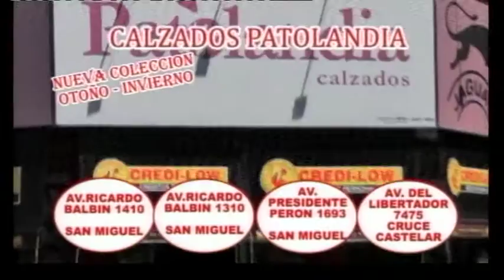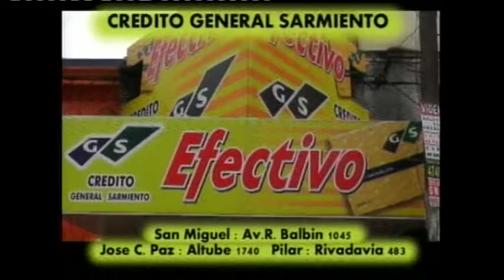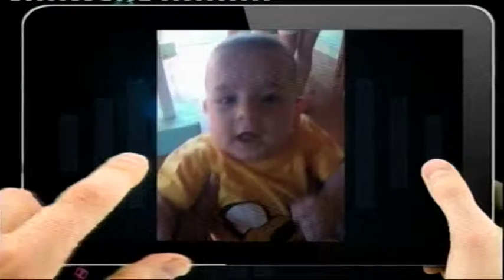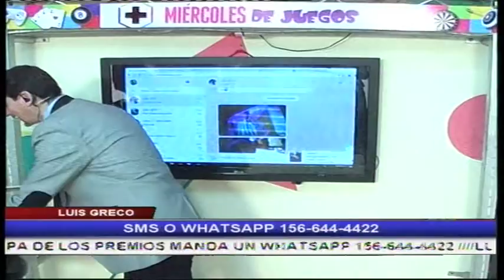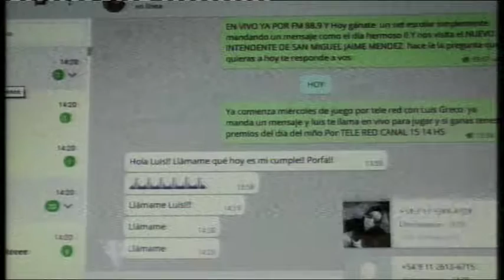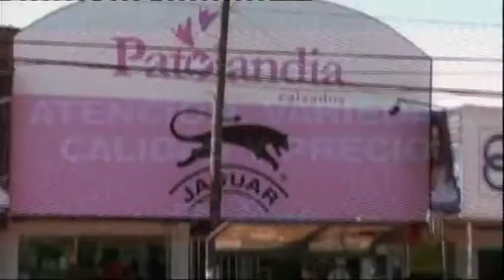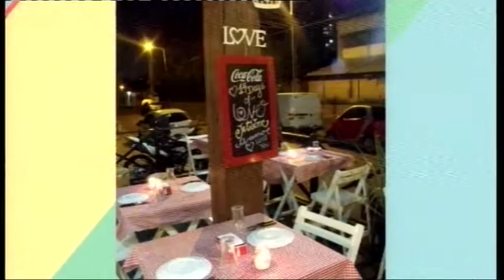LUIS GRECO HACIENDO LLAMADOS AL AZAR SHOW MIERCOLES 17 DE AGOSTO